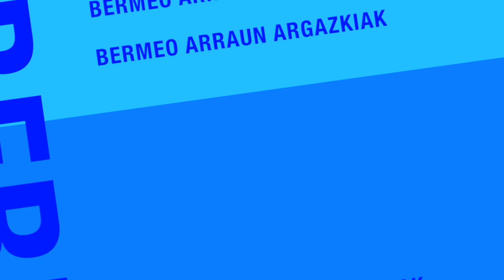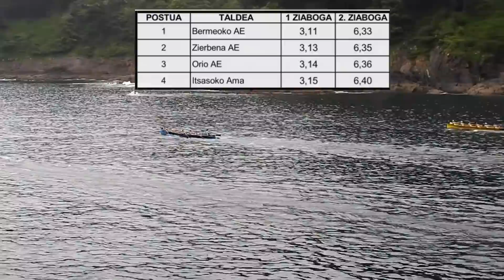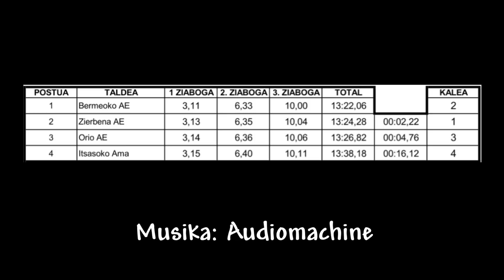2018-EUSKADIKO TRAINERILLA TXAPELKETA-GIZONEZKO SENORRAK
MUSIKA: Katamalo-Audiomachine